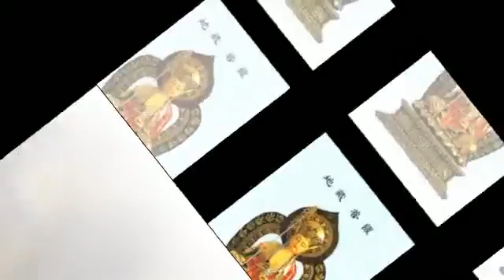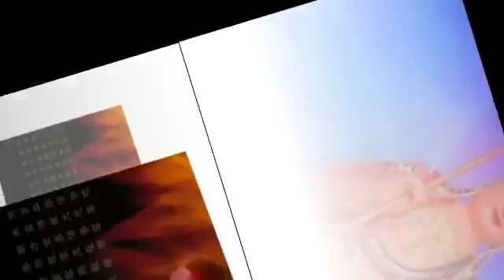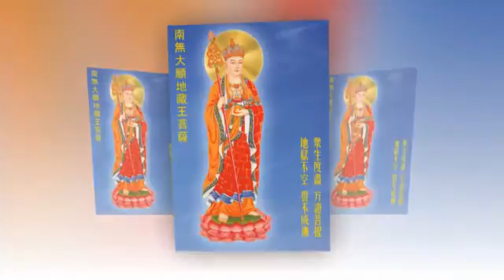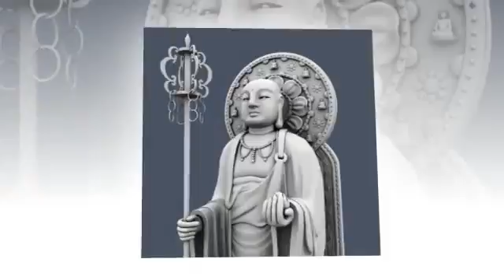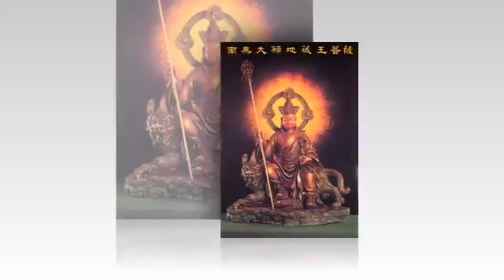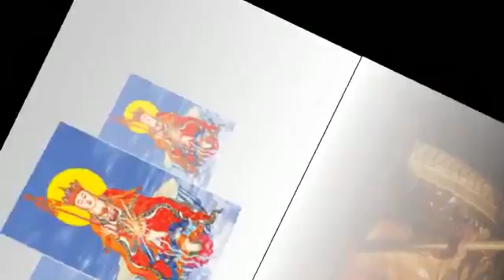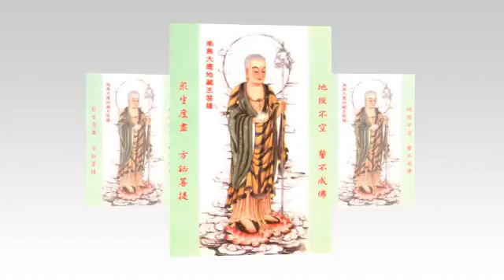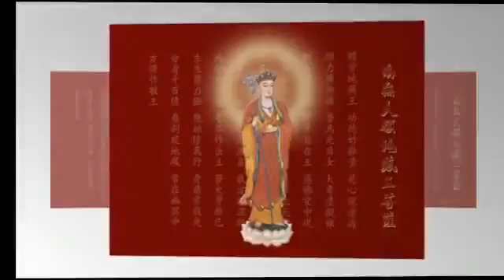Địa Tạng Bồ Tát Bổn Nguyện Kinh Đại Ý 3 9 Pháp sư Tịnh Không S4YO 9DSbbA